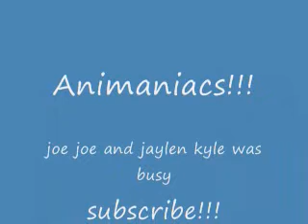Joe Joe nd Jay F3Rd